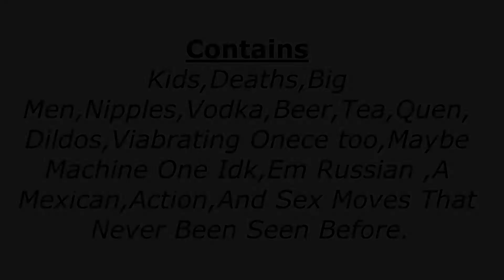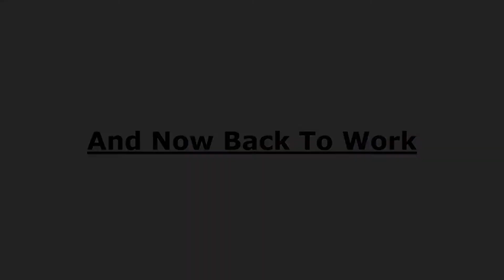Battlefield 3 Just Another Day At Work (Part 2) ^&*Enjoy*&^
Here it is guys part 2 is here .

Thank You So much to Manny aka GodFoot for helping me make this video if it wasn't for him i wouldn't have done it thanks bro.

Thank you to Studio art once again for hooking me up with my new Intro and Ending
1rst) 00:00 Intro Song: Calab ft Emily Underhill- Take Me For A Ride

2nd) 0:12 Song: Ave Maria . Been used in a movie called Hitman Its more softer girly version

3rd) 1:37 Song: BT- Feed The Monster (Blue Stahli Remix)

Please Go Check Out Emilys Channel

She Has Amazing Vocals And Its The TRUTH BROTHA :)

First 100 People Guys And Then No One Can Add Me Cause There Wont Be Space

Probably The Same Rules Apply As Me First 100 People
                                                  ^&*Copy*&^Rights^&*

I have all the rights for my intor and ending the 1rst song was made by me and emily together and i have all rights for that part
However.. the 2nd and 3rd songs i have no rights SORRY its just for people viewing pleasure :(
THANK YOU GUYS FOR WATCHING AND AS AL WAYS HAVE A NICE DAY :)